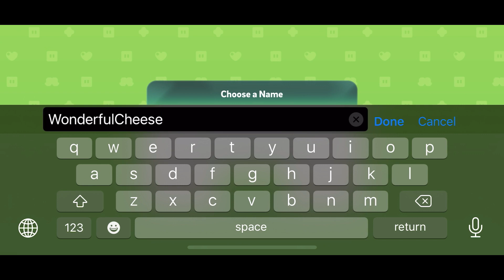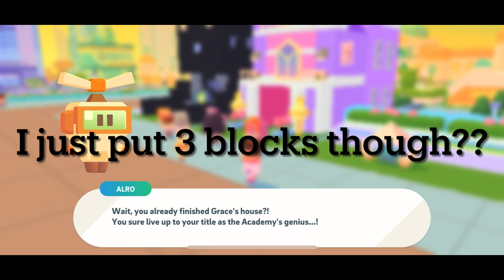Building a City for Myself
First Time playing Brixity! It's a fun game, especially when you're into games like using your creativity to build and create a city to your liking! When putting down the Brix, it makes a satisfying snap/clack sound.